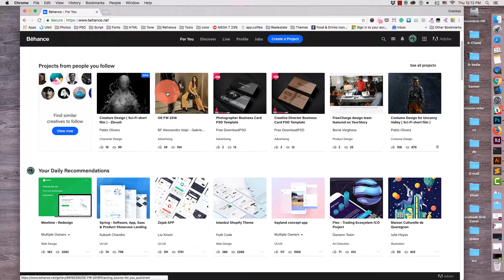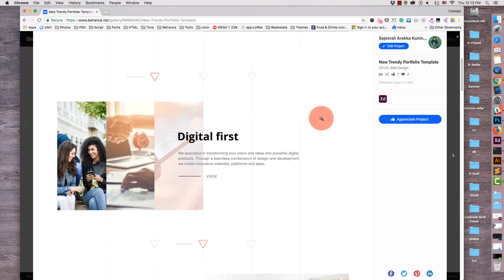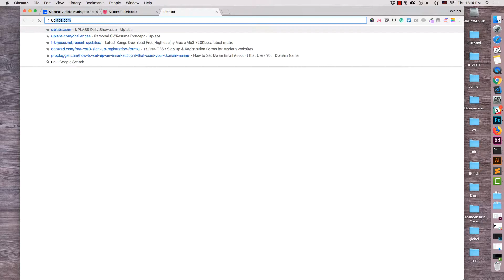youtube video #-guViqbrafE